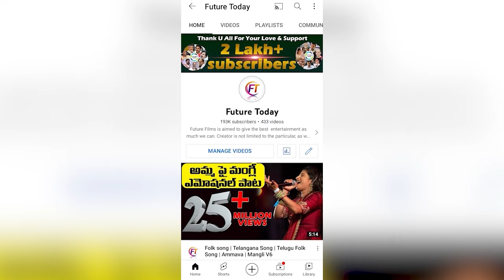Public Opinion on Next AP CM | AP Public Opinion On CM Jagan Ruling | 2024 Elections